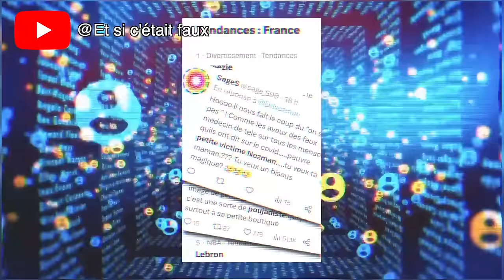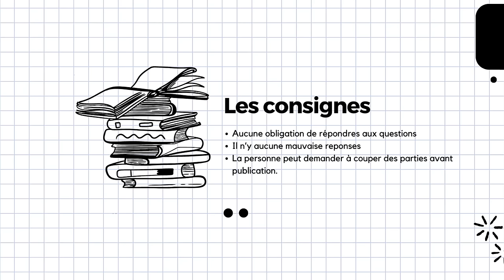La Santé Mentale sur Internet - L'ENTRETIEN #1 (ft. La Carologie)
📮 Et je suis raviiiiiie de vous sortir ce premier épisode, c'est le pilote, c'est un début, c'est une envie, celle de connaître le travail des femmes sur internet. Parce que oui, mes grandes question sont comment on se retrouver à publier des vidéos sur internet ? Et c'est quoi le quotidien de ces femmes ?
Et comme le dit si bien notre première invitée "Couuuuucou ✌️"
Un episode de 1h autour du travail et de la santé psy... mais pas que !

Vous aimeriez qui pour un prochain épisode ?